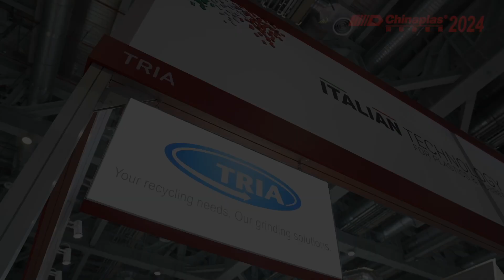CHINAPLASLIVE TRIA - New granulator dedicated to the blow molding world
Low energy consumption / Energy saving
High performance material
Homogenous material